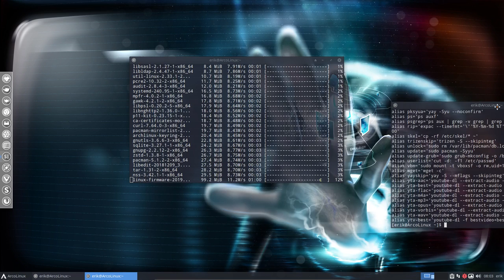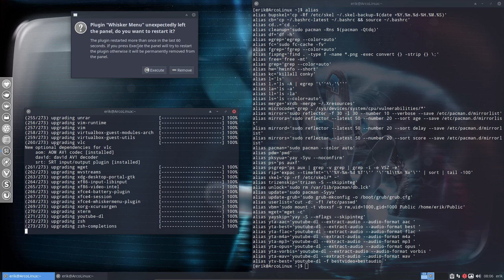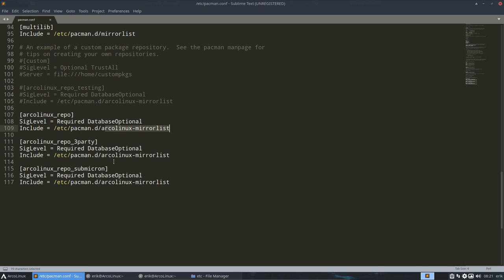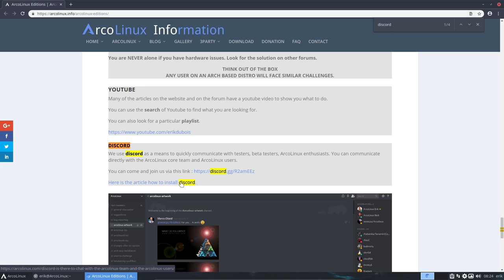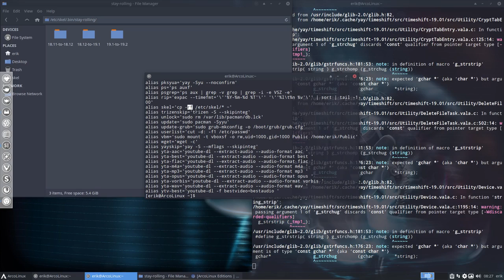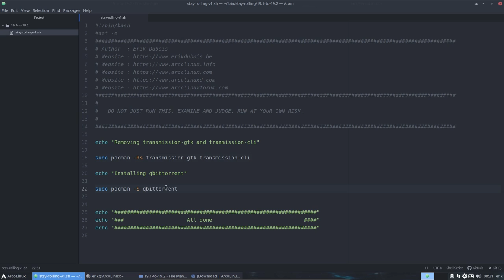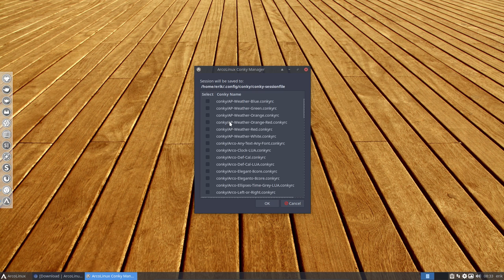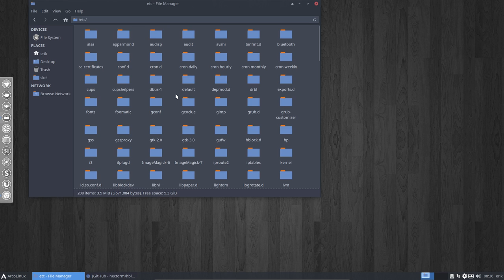ArcoLinux : 815 how to update ArcoLinux 19.1 to 19.2 - how to stay rolling